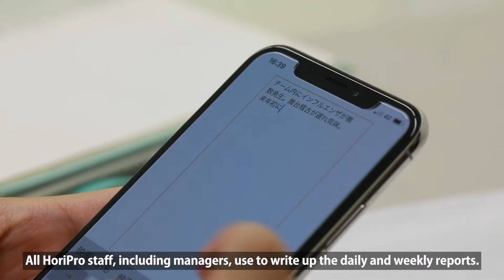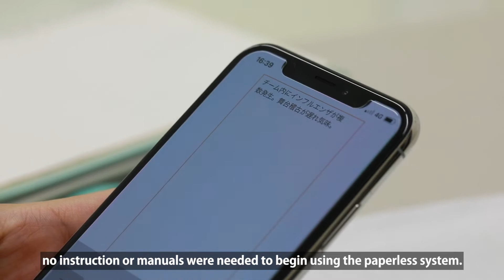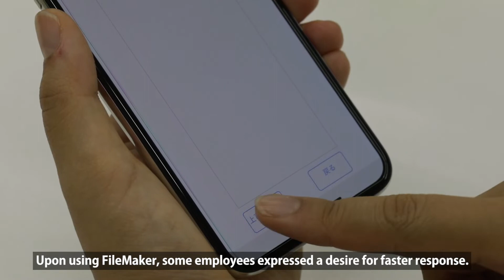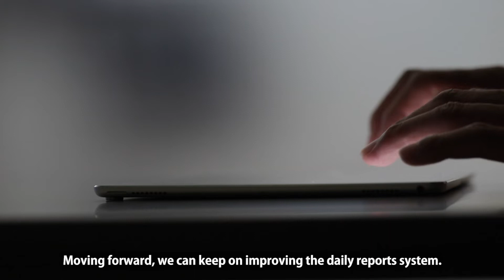FileMaker & iPhone for Business - HoriPro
HoriPro made the daily reports paperless with introducing FileMaker Platform. Since using FileMaker Platform including "FileMaker Cloud", they got a lot of benefit, some kind of great innovation. The greatest benefit is that everyone can enter the daily reports any where and any time.  FWoBmJ .